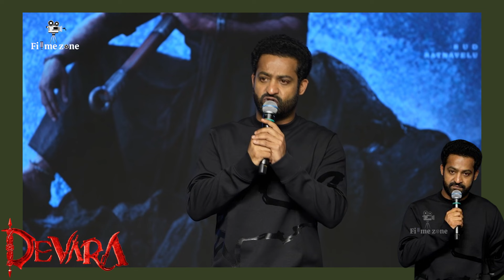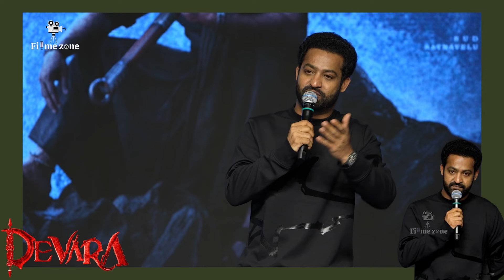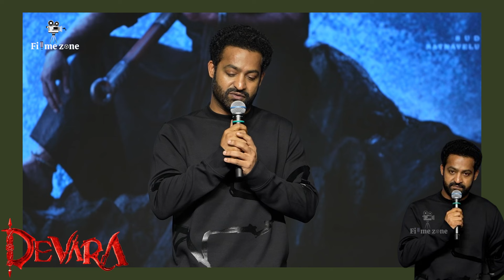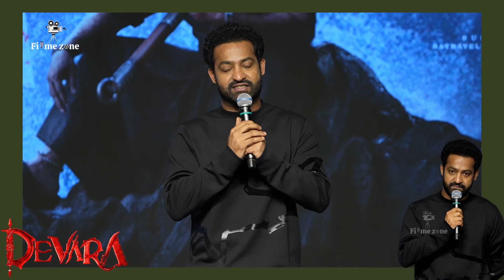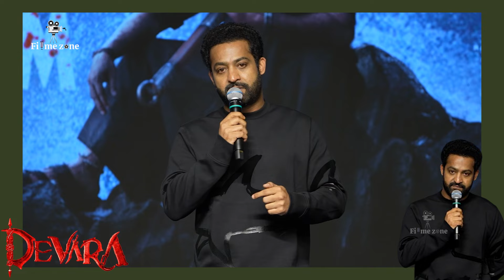Hero NTR Speech about Devara Movie Sucess || Koratala Siva , Jahnvi kapoor || Filmee zone